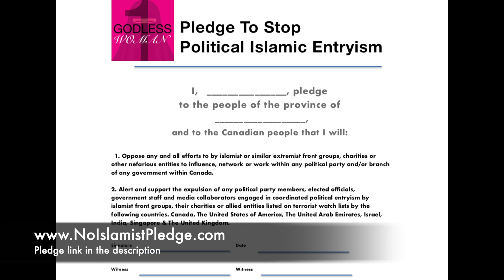Supporting the No Islamist Pledge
Help support my campaign

One Godless Podcast Audio Links
Apple Podcast

Credit Video Footage: Facebook/FightIslamophobia.ca